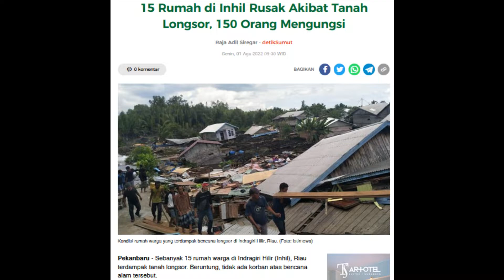DETIK-DETIK TANAH LONGSOR DI RIAU, LONGSOR MENGHANTAM DESA SIMPANG TIGA KECAMATAN ENOK INHIL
Dikabarkan Bencana tanah Longsor menghantam permukiman warga Desa Simpang Tiga, Kecamatan Enok, Kabupaten Indragiri Hilir (Inhil), Riau. Bencana alam tersebut mengakibatkan belasan rumah rusak dan ratusan warga terpaksa mengungsi. Saat dikonfirmasi, Kepala Badan Penanggulangan Bencana Daerah (BPBD) Riau Edy Afrizal mengatakan bahwa tanah longsor di Desa Simpang Tiga terjadi pada hari Minggu tanggal 31 Juli 2022 sekitar pukul 11.30 WIB.

Tanah longsor mengakibatkan belasan rumah warga rusak berat. Selain rumah warga, longsor juga merusak jalan desa sepanjang 150 meter, satu unit dermaga, satu unit pos ronda, sumur bor, dan bangunan tower. Warga yang terdampak longsor sebanyak 32 kepala keluarga (KK), dengan jumlah 113 orang jiwa. Ratusan warga yang terdampak telah mengungsi ke tempat yang lebih aman.
Info terkini, tidak ada korban jiwa dalam peristiwa tanah lonsor tersebut. Namun, kerugian material ditaksir mencapai Rp 2 miliar.